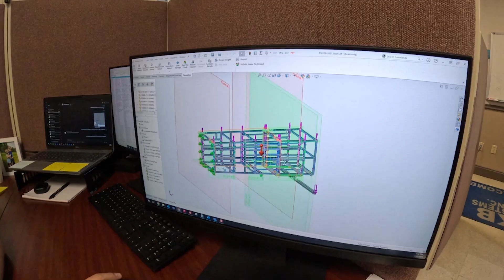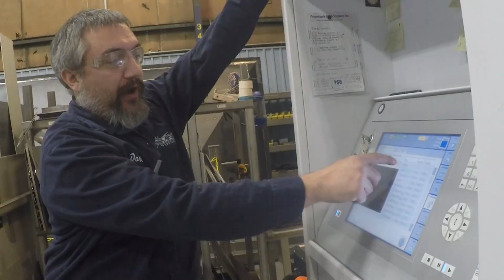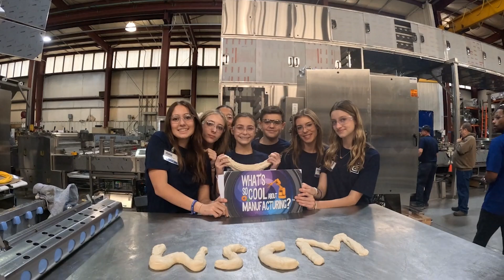Lehigh Valley 2024: Nazareth Area